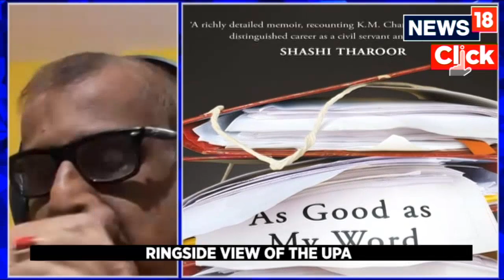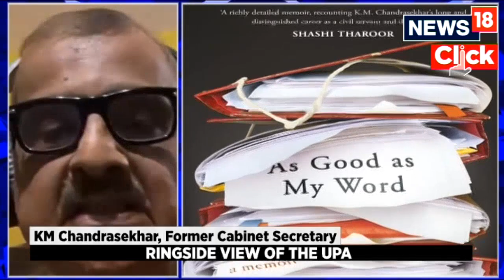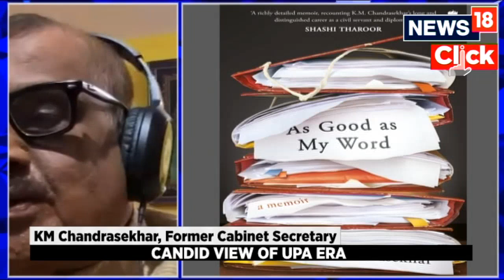New Memoir Traces Life & Career Of Ex Union Cabinet Secretary KM Chandrasekhar |Marya Shakil |News18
‘As Good As My Word’ will be released on December 23rd

In this latest autobiography, Ex Union Cabinet Secretary K.M. Chandrasekhar presents a straightforward view of political scenarios, drama and more observed over his forty-year career in public service.

Watch the complete interview by Marya Shakil only on CNN News18